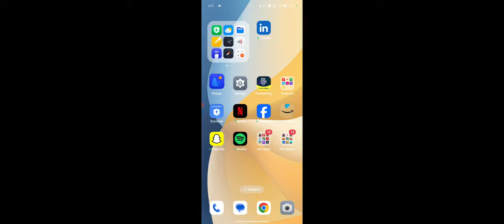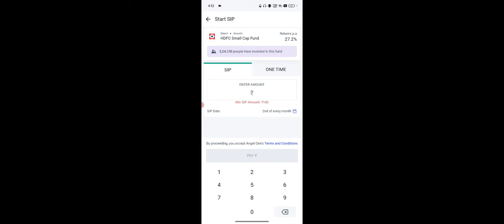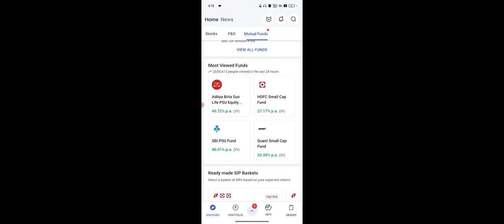Angel One Me HDFC SiP Kaise Kare | HDFC SiP On Angel One